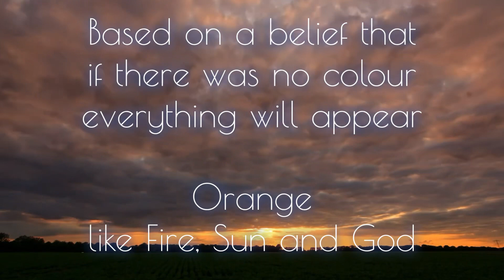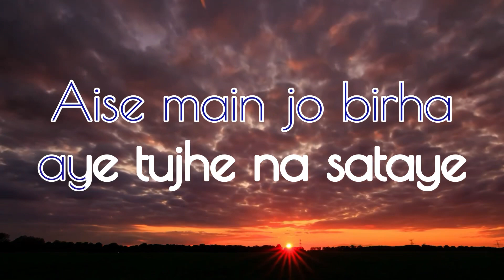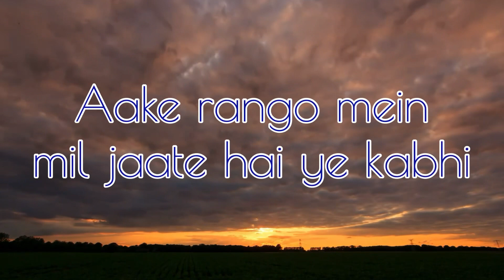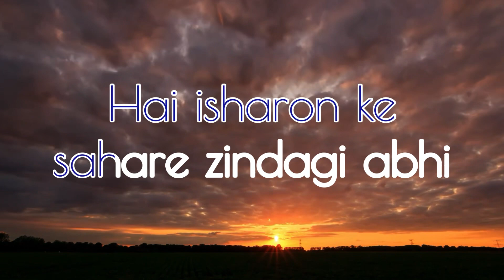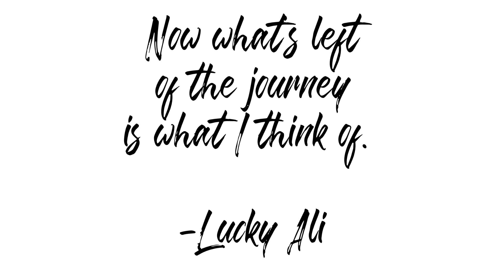Reh Na Sake | Lucky Ali | Lyrics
[Intro]

D F#M Bm G A

[Verse]

D              F#M
Teri har ada pe manzil mushkuraye
Bm                     G
Aise main jo birha aaye tujhe na sataye
D             F#M
Mausmon ke bhi vaade hain kayi
Bm                           G
Aake rango mein mil jaate hai kabhi

[Chorus]

D           BM   G         D
Hum jab chalein dikhe aayne pare
Gm           Bm
Khule raaste naye
E                  G             D
Hum ruke wahan par rehna sake
Khamosiyon ki sune kuch keh gayi hai yeh
Gm                Bm     E
Kabhi samjhega ise ke mile yeh pal
G                    D
Kahan yeh le chale

[Solo]

[Verse]

D                 F#M
Tanhaiyan abhi parchaiyan bani
Bm                     G
Hai isharon ke sahare zindagi abhi

[Chorus]

Gm           Bm
Khule raaste naye
E                  G         D

[Outro]